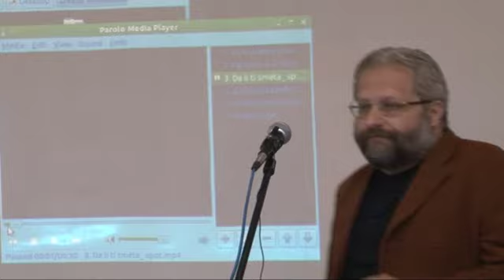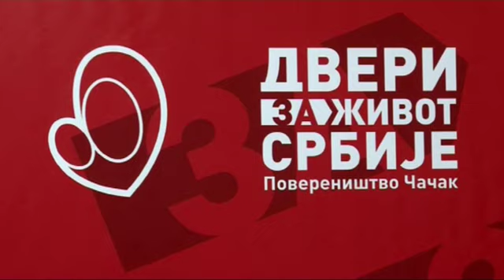ВЛАДИМИР ДИМИТРИЈЕВИЋ, ЧАЧАК МЗ КЉУЧ, 7.4.2012.